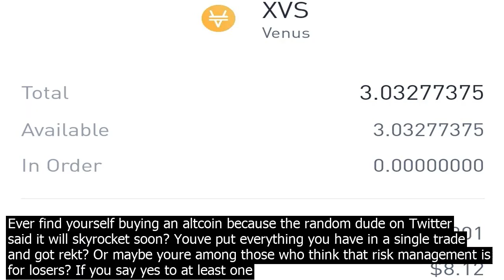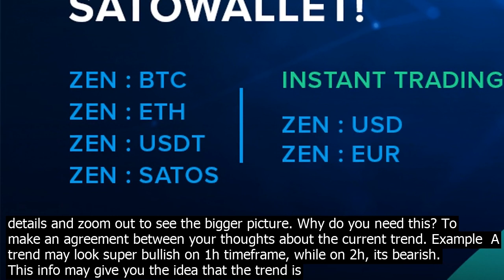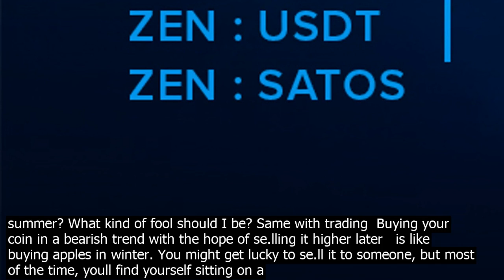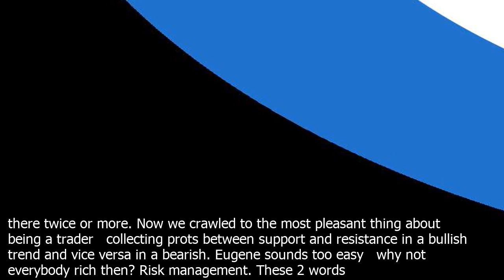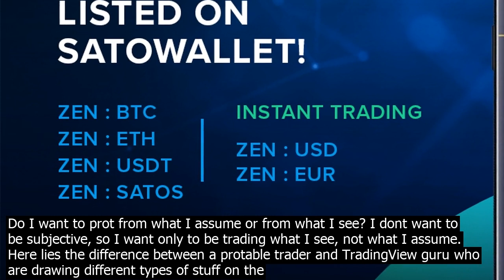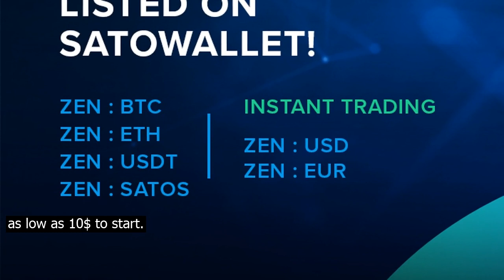Cry.ptocurrency and bitcoin trading genuine business horizen coin staking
Ever find yourself buying an altcoin because the random dude on Twitter said it will skyrocket soon? Youve put everything you have in a single trade and got rekt? Or maybe youre among those who think that risk management is for losers? If you say yes to at least one of the above   thats absolutely normal. Because even the be of us can hardly co.ntrol their emotions. I never met a single successful trader who hasnt passed through these lessons. To err is absolutely human. Now lets find out how you can improve your trading today and stop making silly mistakes 99pc traders do. Ill be happy to share my experience with you! Trading cryo may seem overcomplicated at first sight with all these trendlines, waves, volumes, indicators, candles, etc. You may find yourself overwhelmed with a lot of information you might need to lea.rn to start trading successfully. What if I say that its actually easy? What if I say that anybody can start trading cryo protably? Let my answer be your starting point to rational cryo trading regardless your willing to do it full time or as a side hustle Okay, the basics  First and foremost, I want you to understand that the most critical indicator is price. Period. Give me an option to choose between 100 worng indicators and price   Ill choose the latter. Surprisingly, even most seasoned traders dont pay much attention to price, trusting their capitals to indicators. Price is the king, and literally, every indicator is derived from it. In a nutshell, all indicators are lagging values that dont reflect the action in real time   as price does. The next thing you should have noticed is the trading volume. Most of the traders I see on social media tend to overrate it. Big/low volumes can enter at any time, and this is quite an unpredictable factor as you cant get in another persons shoes. What you actually CAN DO is to spot a TREND in volume and to match it with the price action. But lets keep things simple for now and co.ntinue. Time frames. This is where things might get a little tricky. Essentially, the timeframe determines the number of candles you see on the chart. So that you can zoom in to see more details and zoom out to see the bigger picture. Why do you need this? To make an agreement between your thoughts about the current trend. Example  A trend may look super bullish on 1h timeframe, while on 2h, its bearish. This info may give you the idea that the trend is not in agreement, and its better to stay away from the trade. Always stick with the trend   Ill elaborate on this a bit later. Now, your first steps in trading  I want to start this section with a saying you probably heard somewhere  Trend is your friend. Think about it for a couple of minutes. Why all successful traders saying that? Why it is so important? To make it clear, I want to draw a parallel here between cryo trading and traditional market like apples, for example. Why would I buy tons of apples in winter and se.ll them in summer? What kind of fool should I be? Same with trading  Buying your coin in a bearish trend with the hope of se.lling it higher later   is like buying apples in winter. You might get lucky to se.ll it to someone, but most of the time, youll find yourself sitting on a big pile of apples until you se.ll it in the next cycle. So how can you quickly identify a trend? First, you need to look at the bigger timeframes daily/weekly and see whether previous lows setting new highs. 1 Why lows and highs are so important in identifying a trend? Because they are setting new barriers for the price where buyers beat se.llers. In other words, lows are SUPPORTING price growth. Same with highs resistance in the bearish trend. They are RESISTING price to go higher. 2 Okay, youve spotted that youre in a bullish trend  whats next? Now is the high time to talk about your trading strategy. This is entirely up to you. And it should be. Because were all different. You just need to adjust it so you can stay calm and focused at all times. I can give you some starting point to figure out your strategy, but I hope youll polish it to your needs as you grow. So once youve identified the trend   your next step is to see where are the significant support and resistance zones are located on your chart. There are various methods on how to find them   Ill give 2 basic ones  Previous resistance becomes support and vice versa Spots of the high trading volume on the chart Mind that you need to have at least 2 coirmations to co.nsider your support and resistances valid. Open your daily chart and see whether your S/R zones repeating there twice or more. Now we crawled to the most pleasant thing about being a trader   collecting prots between support and resistance in a bullish trend and vice versa in a bearish. Eugene sounds too easy   why not everybody rich then?